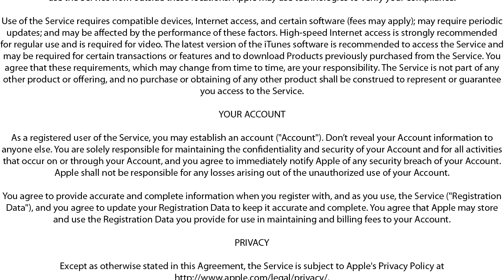pizza på grill